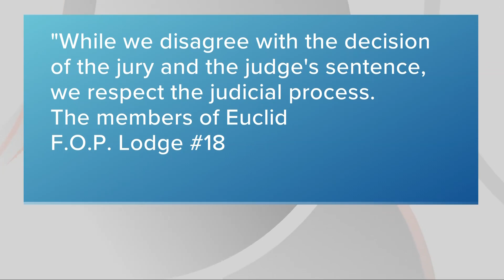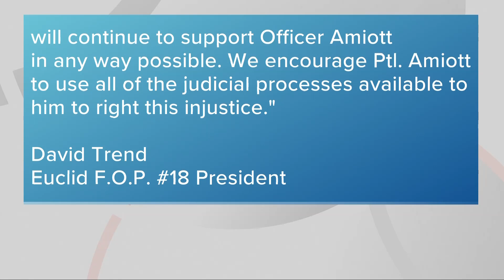Euclid police officer Michael Amiott sentenced to 1 year community control for assault in 2017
More than eight months after he was found guilty of assault and interfering with civil rights amid a trial focused on the conversation of excessive force, Euclid police officer Michael Amiott was back in court Friday for sentencing where a judge placed him on one year of non-reporting community control with a $1,000 fine.

That decision came after the judge initially announced a 90-day sentence, which he then suspended. The judge also said the punishment was only being attached to the assault charge.

“Given the length of time involved here, the court will use the assault as opposed to the violation of civil rights," he noted. "Not saying they weren’t violated, but given the length of time the court will use the assault charge.”

Friday's court hearing comes years after Amiott was charged in connection with an August 2017 traffic stop involving Richard Hubbard. The incident, which turned physical, was captured on camera.